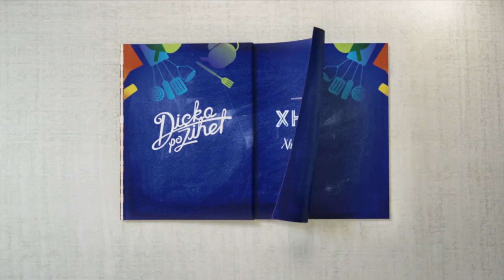Promo - Dicka po zihet - Emisioni 12 (Sezoni 2015)